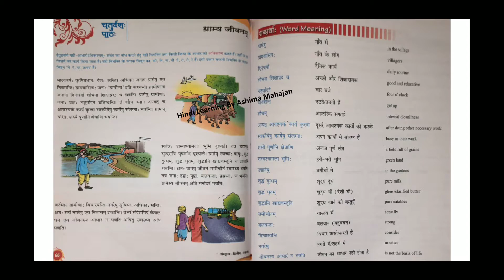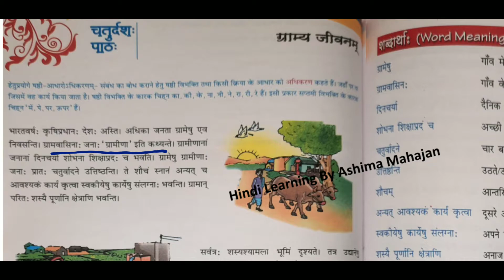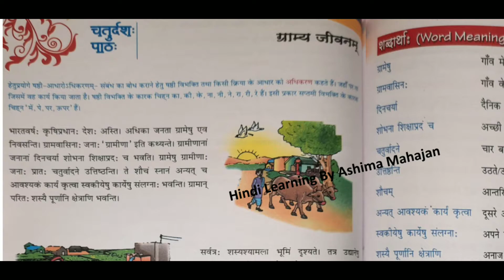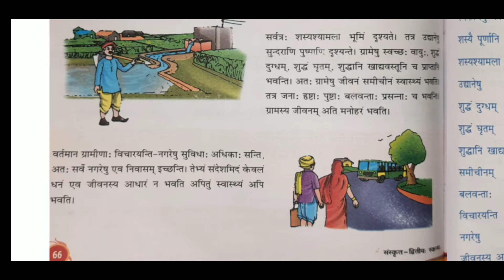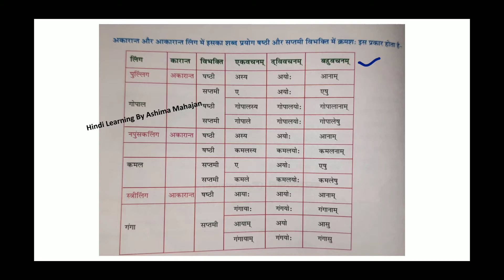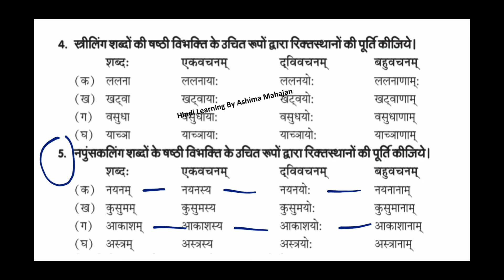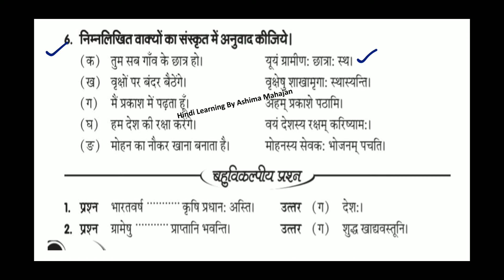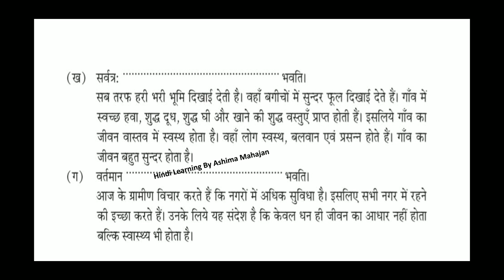Sanskrit Nikita | Class 7 | Chapter 14 | GramyaJeevnam | ग्राम्य जीवनम् |Hindi Anuvad Solved Book Ex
Sanskrit Nikita Class 7 Ch 14

चीटियों की अनोखी दुनिया  class 7

🙏Books Uploaded On Hindi Learning By Ashima Mahajan